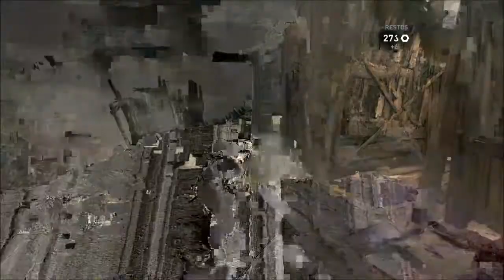Tomb Raider / Let´s Play Español #16 - Llegada al Monasterio